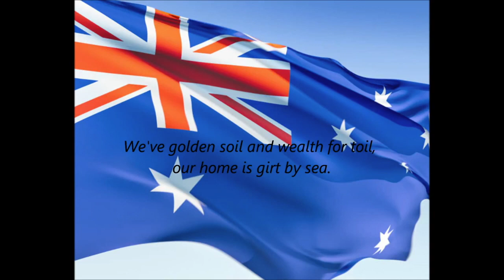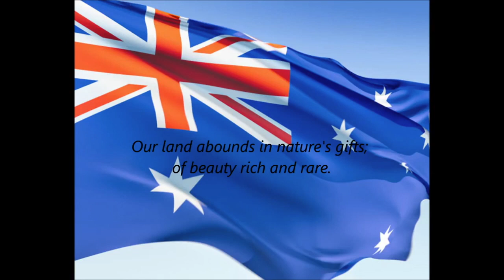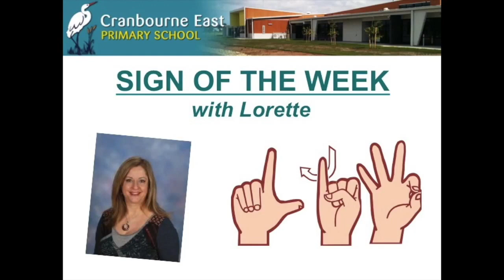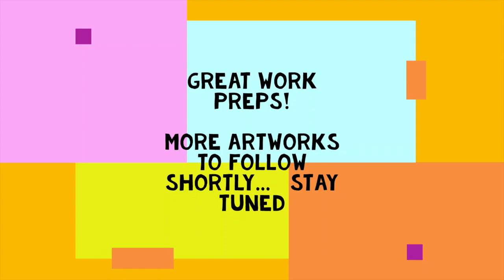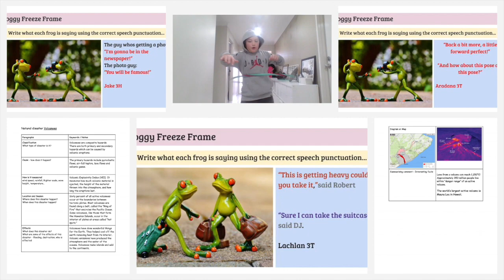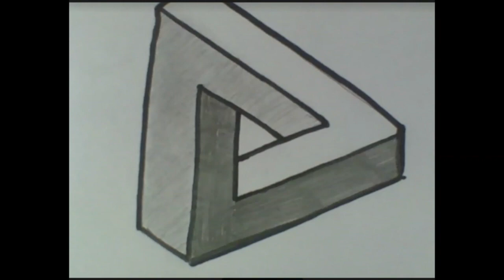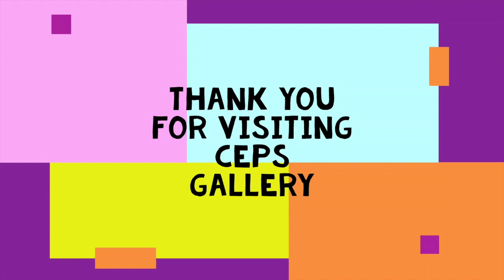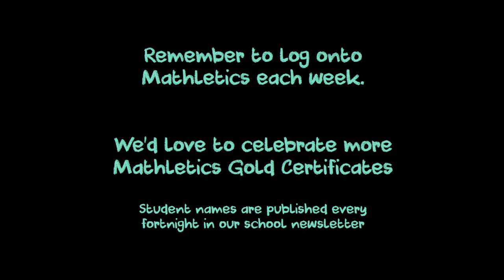CEPS TV 2020 #24